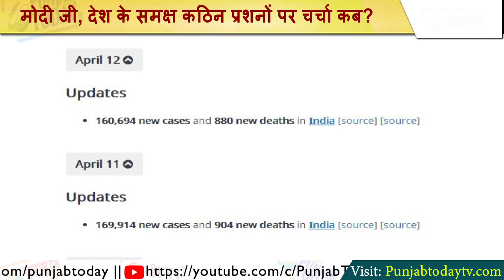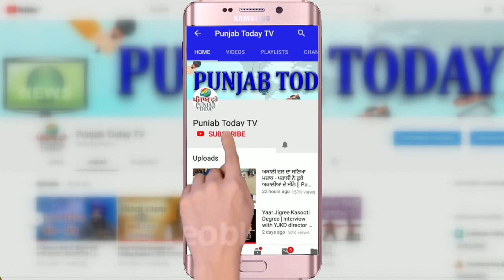मोदी जी, देश के समक्ष कठिन प्रशनों पर चर्चा कब? Modi ji vs Tough Questions | Godi Media